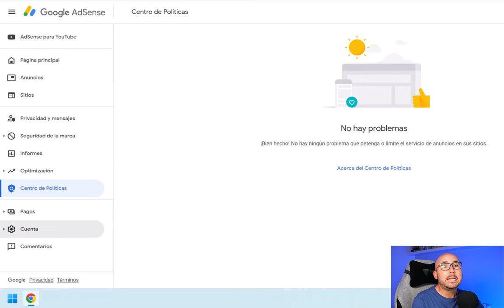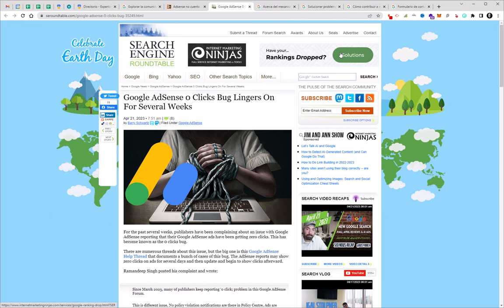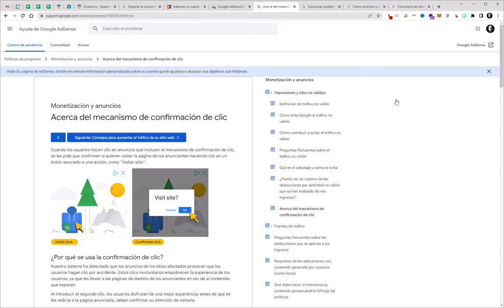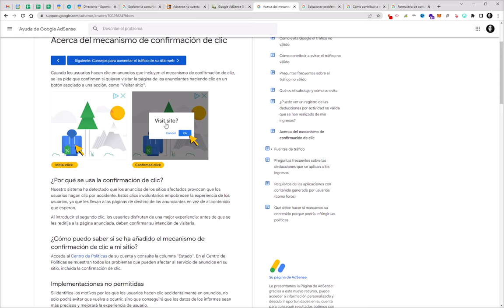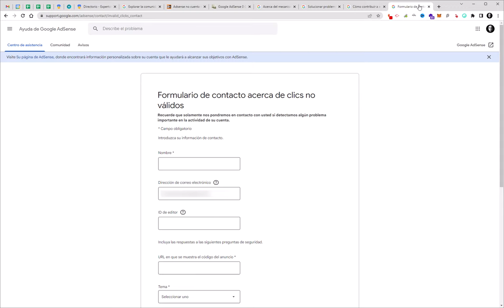🔴 Adsense NO cuenta Clics (0 Clicks Bug) 😱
¿Te han DESAPARECIDO los clics en tu cuenta de Adsense? ⚠️ En este vídeo explico tooodo lo que se sabe hasta ahora sobre por qué Adsense no cuenta clics, y posibles soluciones.

Desde noviembre de 2022 se han sucedido casos aislados (algunos coincidiendo con errores similares en Youtube) en los que Adsense deja de contar los clics en los informes, desplomándose los ingresos de los editores que lo sufren.

Salvo el CTR, CPC y RPM, que se desploman, el resto de métricas siguen invariables (vistas de páginas e impresiones) y en el centro de políticas no aparece ninguna advertencia sobre las causas de que Adsense no cuente los clics (zero clicks bug, como ya se conoce a este "error").

Por ahora no hay comunicación oficial sobre lo que ocurre, pero básicamente los pocos clics que se generan, desaparecen en cuestión de minutos, como si todos fueran accidentales o inválidos.

*✍️ Recursos mencionados en el vídeo*

*✔️ ¡SÍGUEME!*